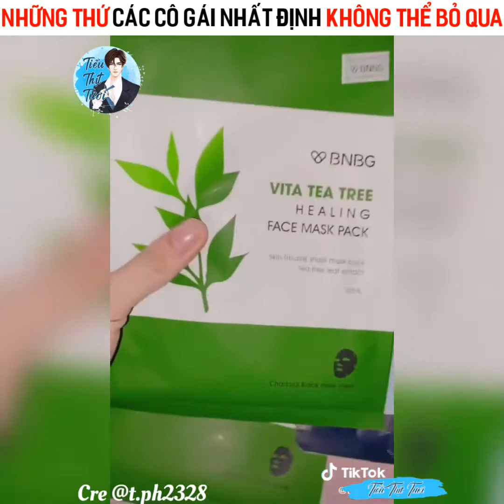Những thứ mà các cô gái không nên bỏ qua | Review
Muốn xinh gái mà bỏ qua những em này là không được rồi